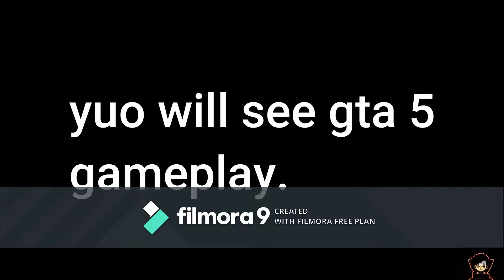I got ghost rider bike in GTA V | GTA 5 gameplay | Broster